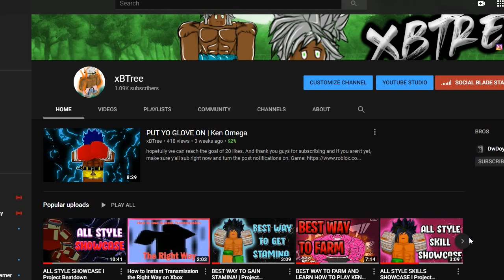Mighty Combat Complete Guide! | Tips and Tricks